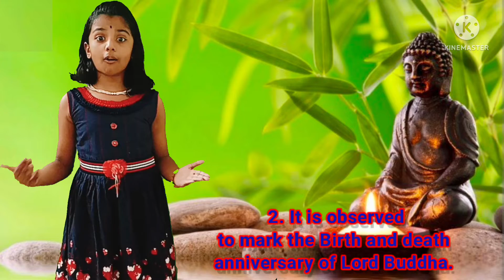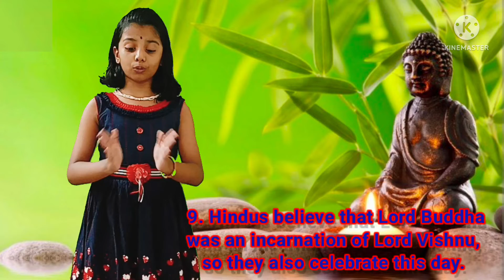Buddha Purnima Speech